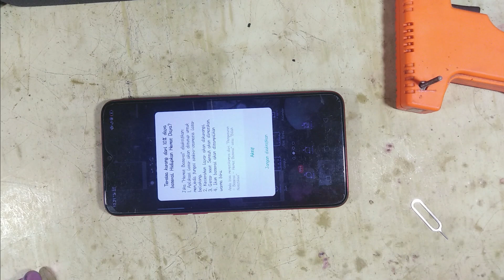oppo a7 restart problem solution | tiba tiba mati,dan normal ketika di cas